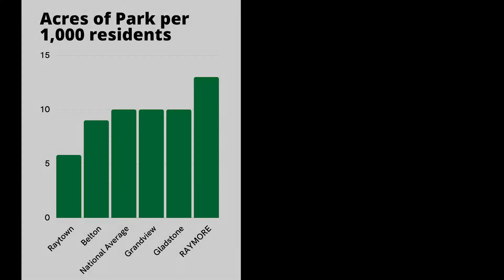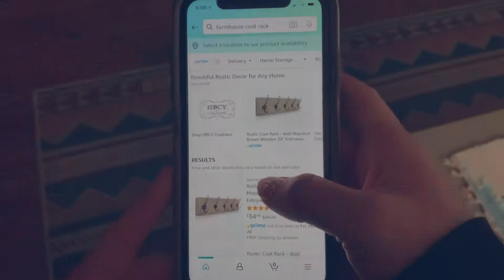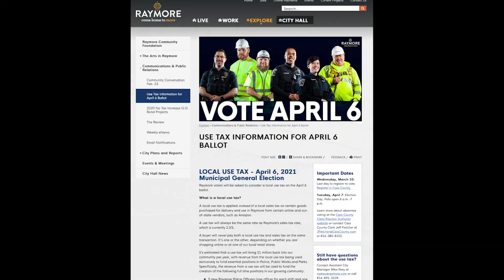2021 Raymore Use Tax Question Information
The City of Raymore is asking voters to consider a local use tax on the April 6 ballot. A use tax is not a tax increase or double tax, and revenue from a local use tax will fund new essential positions in Raymore's Police, Public Works and Parks departments.

Sales tax revenues- which the City relies on heavily to fund essential City services (think public safety, street maintenance, maintenance of parks and public spaces)- are declining as more and more residents choose to shop online.

This short video explains WHY the City is asking residents to consider a use tax and HOW the use tax will work.